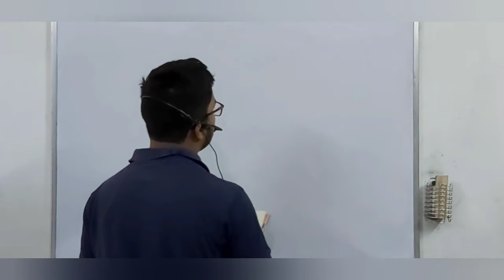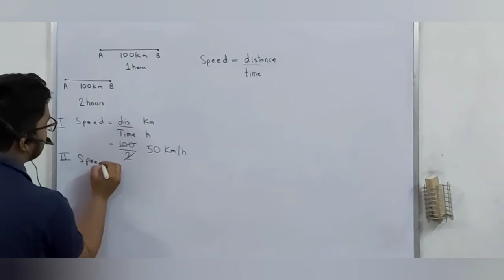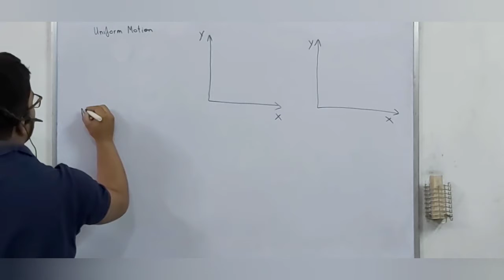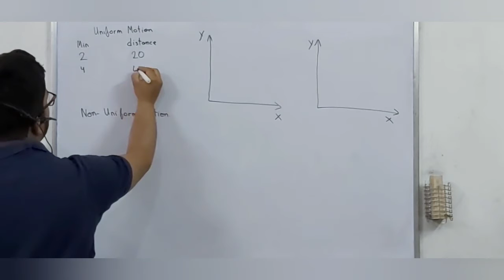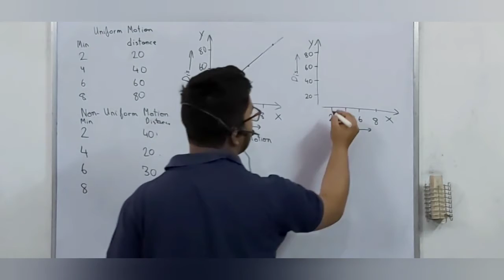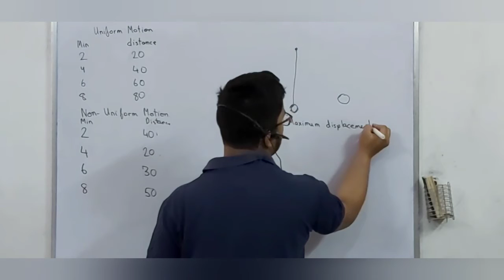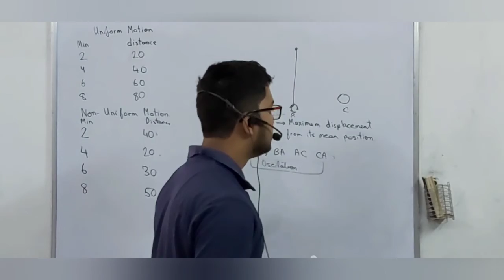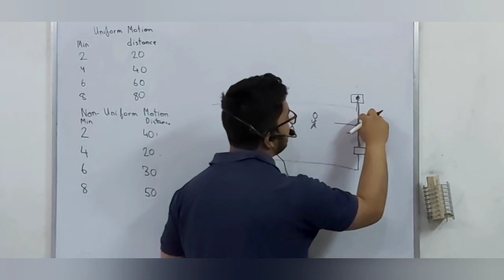Motion And Time Class -7th